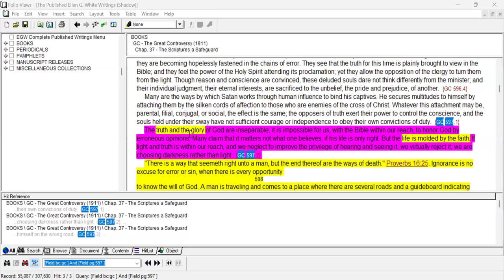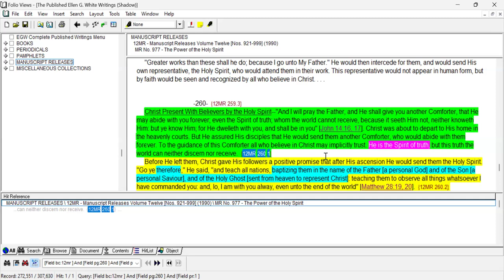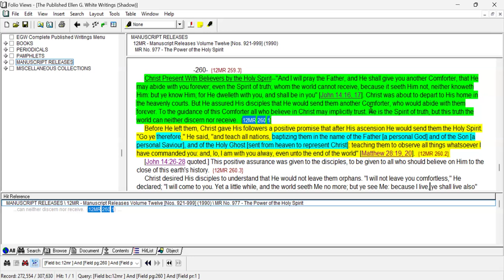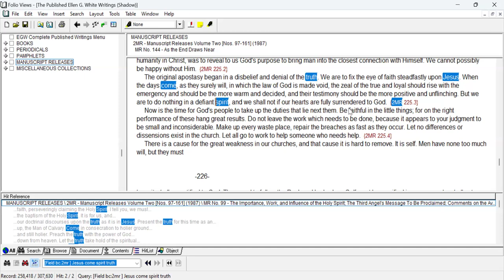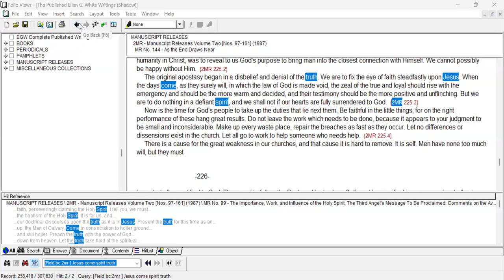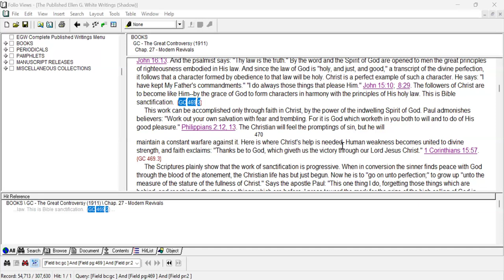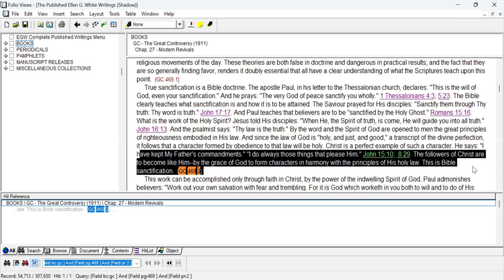2. The Word of God as Truth and its Sanctifying Power